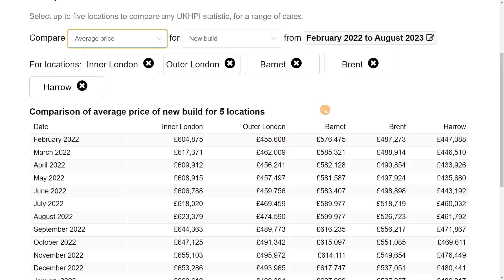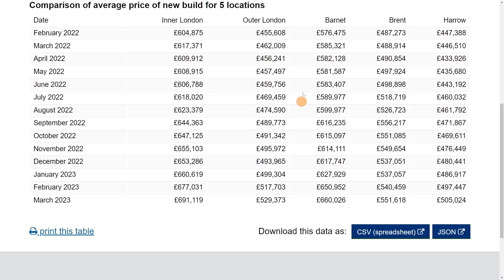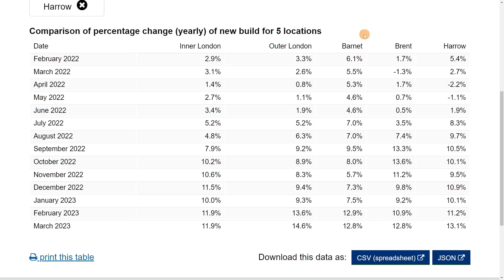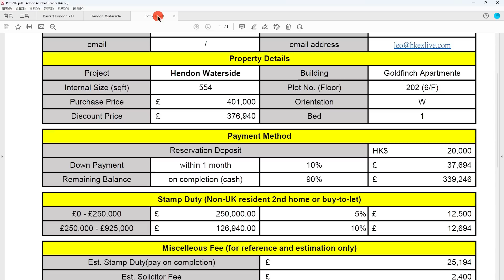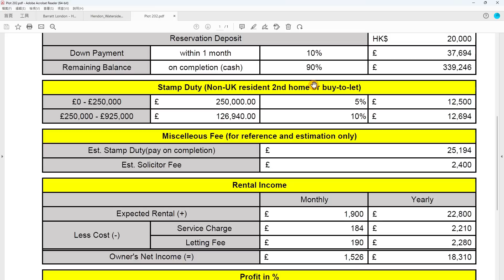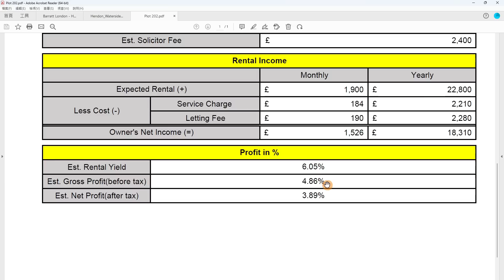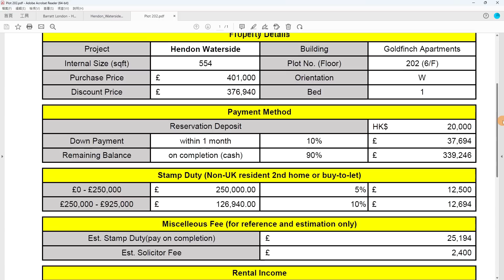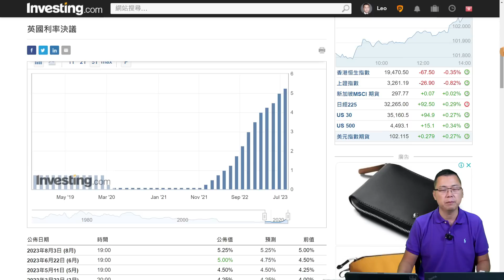北倫敦｜過去一年新盤樓價變化｜Harrow｜Brent｜Barnet｜Hendon Waterside｜移民倫敦退休｜倫敦 Barnet｜倫敦 物業 投資｜英國物業投資｜樓交所直播室｜HKEXLIVE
假如你希望尋找北倫敦新盤，但懼怕加息無入手，今日睇返到底升左定跌咗？

曼徹斯特  曼城 你認識又有幾多? 你知唔知 想喺曼徹斯特 巿中心搵現樓係一件好高難度嘅事。
無錯！  想喺曼徹斯特 巿中心 買現樓收租，係一件好奢侈嘅事！
投資英國 曼徹斯特 ， 你要搞清楚到底應該買邊度，區區各有特色！
投資英國 曼徹斯特，無話邊區一定最好，反而係睇你的投資取向、風險和回報。
好多投資英國新手，通常都是不停睇樓盤，其實非也！正確做法是應該先揀地區，揀好合適你的地區後，再喺呢個地區揀新樓盤，咁先係正確做法。
如果閣下連續睇 曼徹斯特 樓盤超過半年都未買到樓，可能你已患上選擇困難症。
睇我哋嘅 買樓 教學 。其實喺過去兩年 疫情 投資英國 曼徹斯特 或 伯明翰 呢青兩個地方，樓價普遍都升值都超過10%。如果你正打喺 疫情 投資英國 曼徹斯特 和 伯明翰，稍為諗一諗或猶豫一陣仲未入巿，可能過後就未必再搵到入巿機會。
無論你係剛剛學搵樓，或者搵咗好長時間都未搵到啱心水，咁就要keep 住睇我哋嘅 買樓 教學！

未來高鐵２號綫，分別喺 曼徹斯特 和 伯明翰 喺2027 至 2030年後通車，現在就是最好時機喺 疫情 投資英國。
您對節目內容有任何意見或疑問，歡迎留言話我哋知，Enjoy😃 !

疫情很多看似是危機，如果你識把握，呢個就係千載難逢的好機會。
如果過去一年你打算 投資 海外樓 ，睇咗好多樓盤你都揀唔到，可能你仲未了解巿場！記得買 海外樓 前，先求知再投資 !

▼ ※※Leo 帶你認識英國 曼徹斯特 免費教學貼士※※▼
▲ 1個半小時讓你認識英國 曼徹斯特 和 伯明翰樓巿▲

▼ 歡迎對 曼徹斯特 和 伯明翰 想了解多啲嘅你找我▼

▼  攝影器材 ▼

攝影主機：
Sony A7M3

口袋相機：
DJI Osmo pocket

運動相機：
Gopro7

鏡頭組：
Tamron 17-28

麥克風：
Rode Wireless Go

穩定器：
DJI Ronin S

三腳架：
羚羊TC7:

獨腳架：
眼鏡蛇C180 :

手機：
iPhone 13

主燈：
愛圖仕 120D

輔燈：
Godox 150W

▼  外置硬盤 ▼